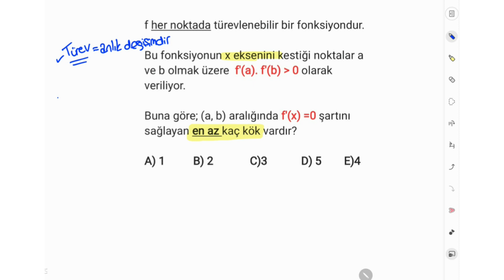Aga Kalk Türev! (Türeve Startımızı Verdik) 😉😇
👋🏻 Can insanlar! Türeve startı verdik. Çok güzel sorular seçtim. Gün gün paylaşacağım. Size fayda sağlayacağını düşünüyorum. Dilimizin döndüğünce anlattık. Umarım faydası olmuştur. Selametle iyi çalışmalar. 😊😇